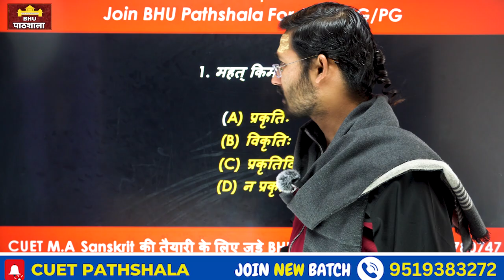आप सभी को मकर संक्रान्ति पर्व पर विशेष शुभकामनाएं 🔥